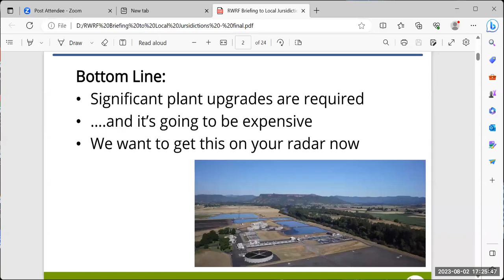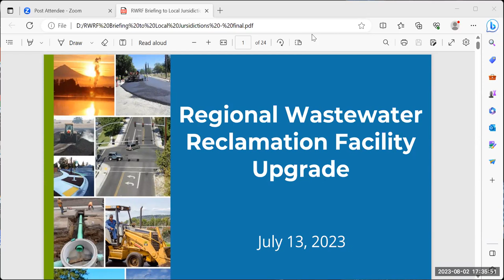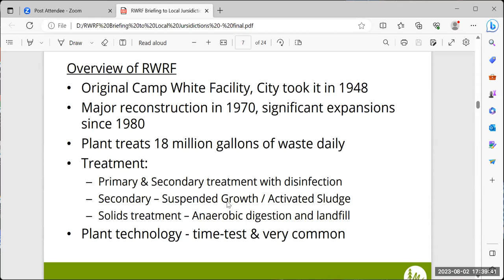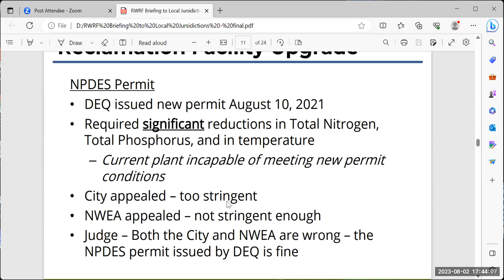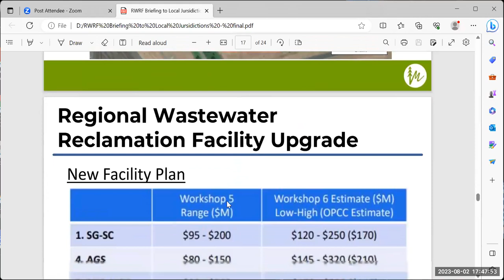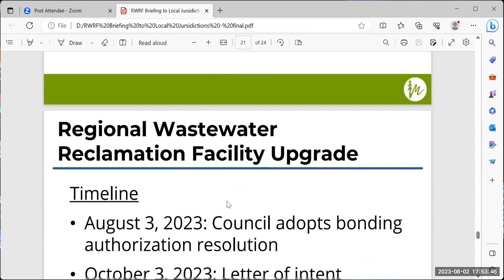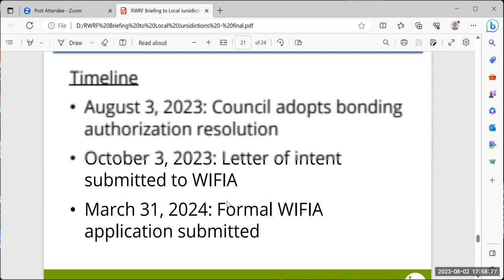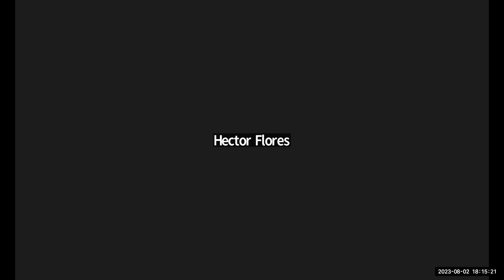Council Study Session on Regional Wastewater Reclamation Facility, August 2nd, 2023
Council Study Session on on Regional Wastewater Reclamation Facility, August 2nd, 2023 @5:30 p.m.